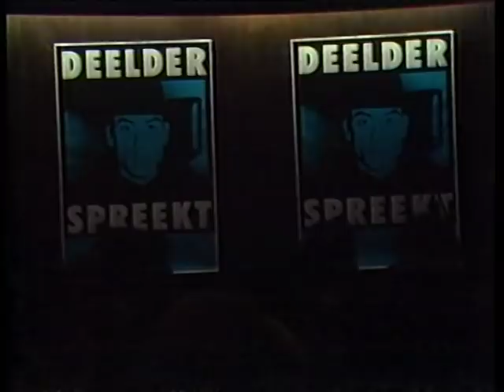JULES DEELDER SPREEKT [moppen]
Een compilatie van een aantal moppen uit het avondvullende theaterprgramma met Jules Deelder. Ergens in de 80-er jaren.